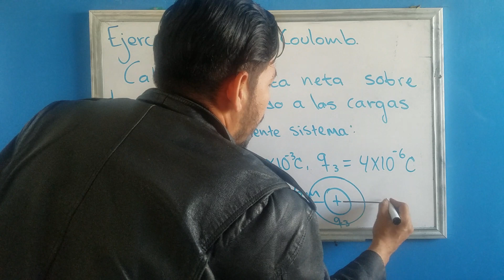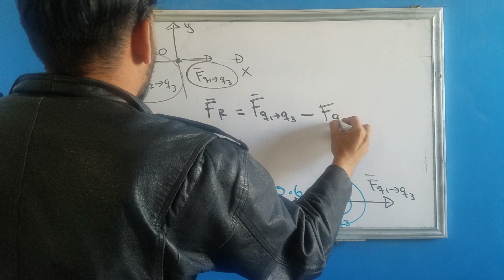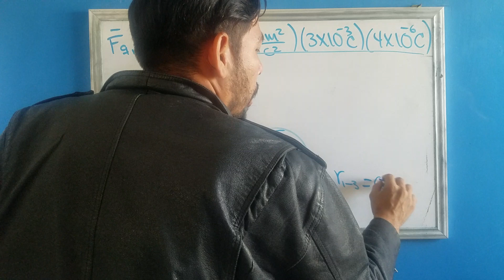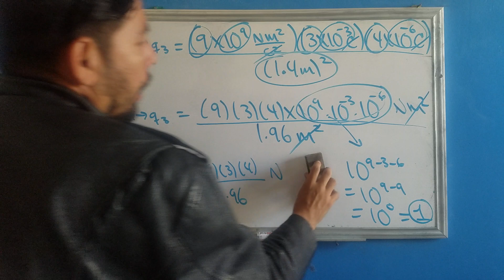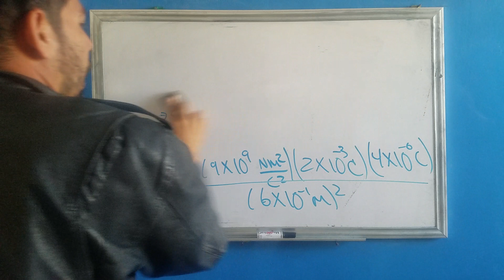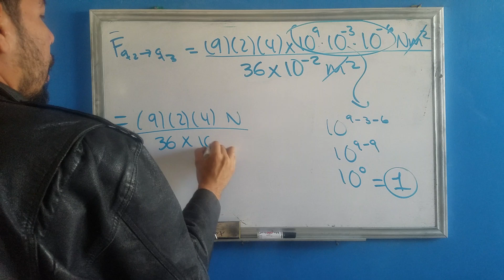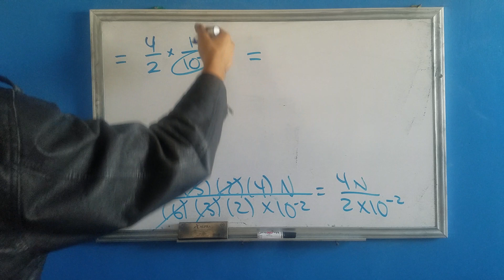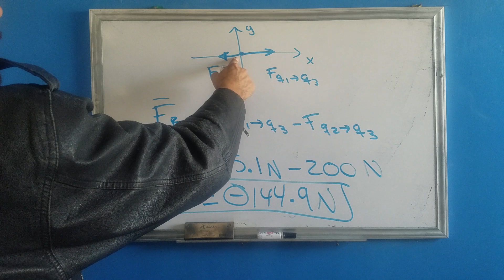EJERCICIO LEY DE COULOMB 2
Ejercicio: Calcular la fuerza neta sobre la carga q3 debido a las cargas eléctricas q1 y q2, del siguiente sistema:   q1 = 3 x 10 ^ -3  C ,  q1 = -2 x 10 ^ -3  C , q3 = 3 x 10 ^ -4  C